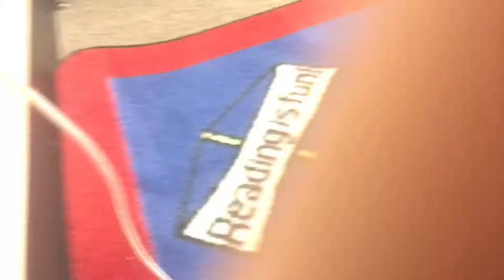At Mom’s Job.🤓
Yawn.School is boring.